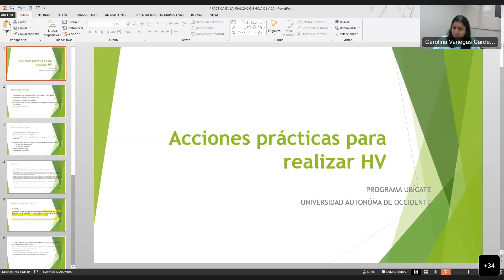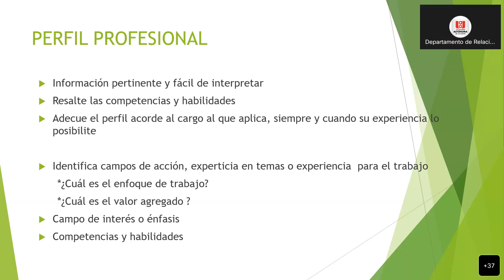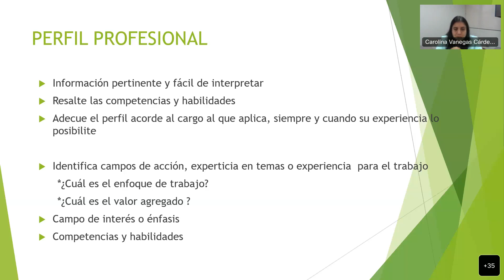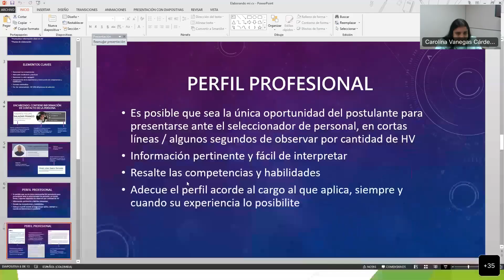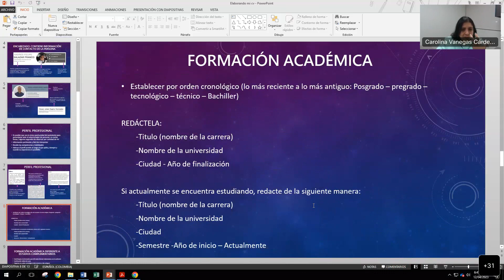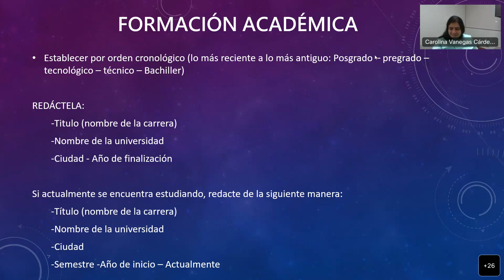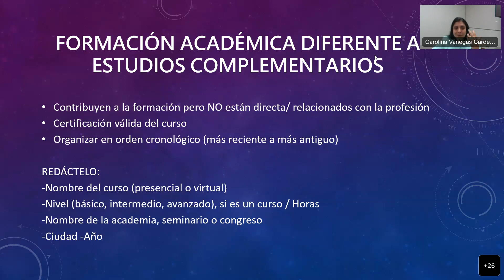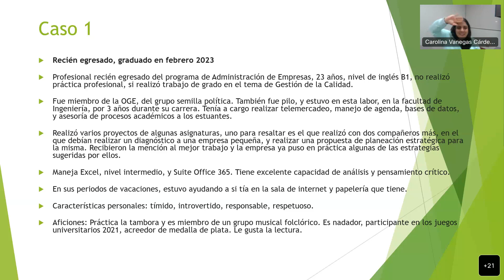Ubícate: Paso a paso para hacer tu hoja de vida